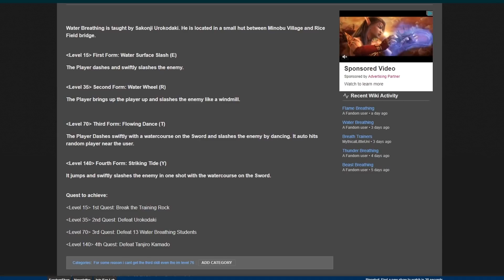GASTEI MUITOS ROBUX PARA APRENDER A RESPIRAÇÃO DA ÁGUA NO MELHOR GAME DE DEMON SLAYER NO ROBLOX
° CRÉDITOS:
Música encerramento: